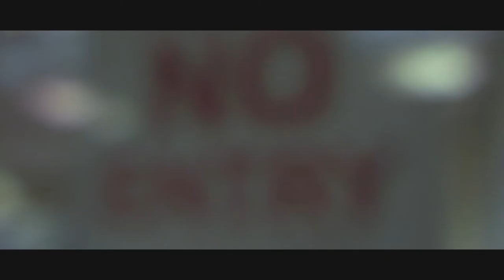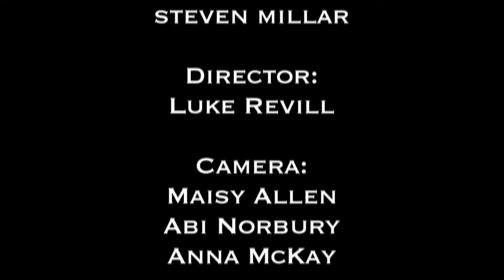Cinema 101 - "Shadows" - Film School